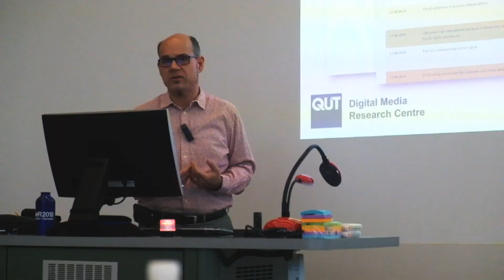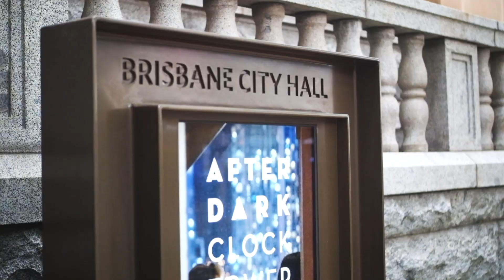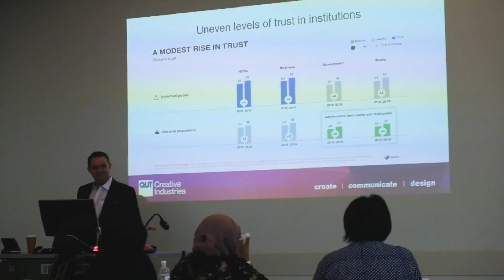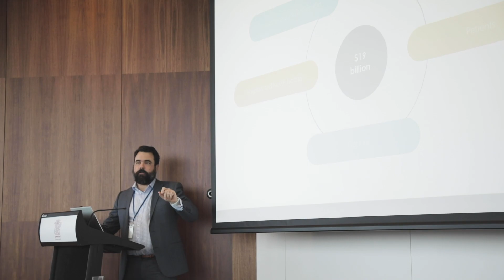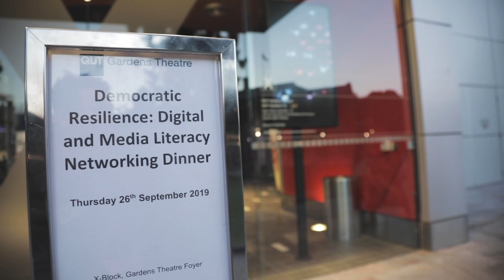Digital Story – AAI Democratic Resilience short course